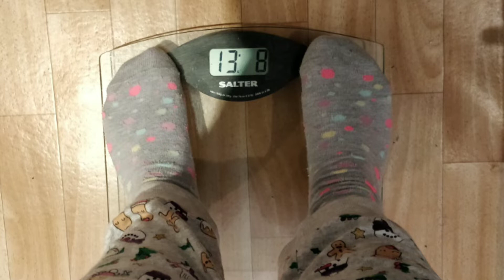Weight Update Saturday 16 June 2019 No control 🤦‍♀️ SLIMMING WORLD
Hey everyone,

This is my latest weight update on Saturday 15 June 2019 on Slimming World.

Food Diary

A5 folder

Claudia 🐷 oxxxo